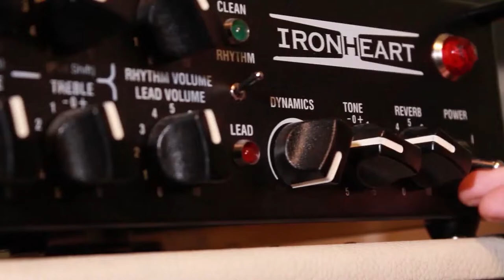Synthwave Guitar Improv #1 (Am backing track)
A juicy improv on a juicy synthwave backing track.